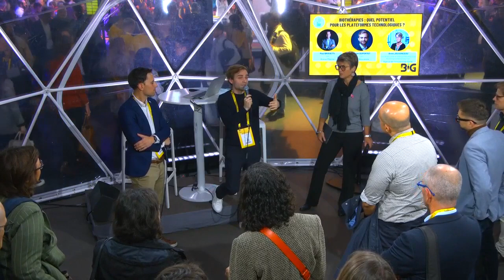Biothérapies : quel potentiel pour les plateformes technologiques ?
Retrouvez l'intervention de Xavier DUPORTET, Président-Directeur général de Eligo Bioscience, Paul BRAVETTI, Directeur général de Brenus Pharma, Anne JOUVENCEAU, Coordinatrice de la stratégie d'accéleration Biothérapie et bioproduction de AIS sur BULLE LA FRENCH CARE à l'Accor Arena à l'occasion de BIG 2024, le plus grand rassemblement business d'Europe organisé par Bpifrance.

Ce résumé a été généré par une IA.